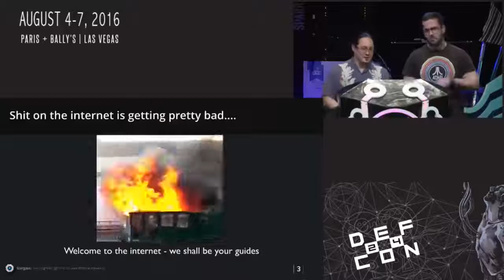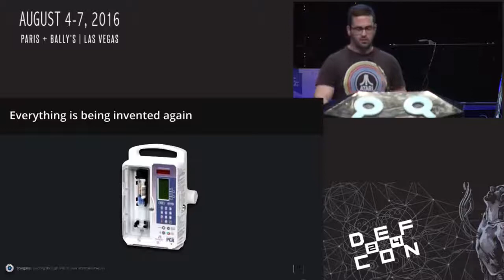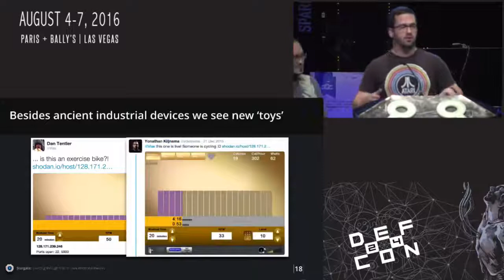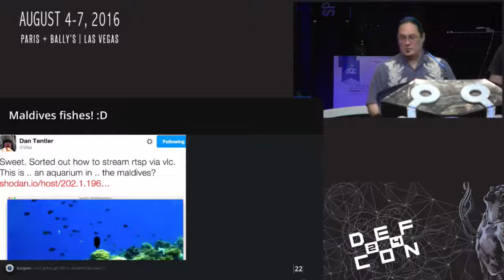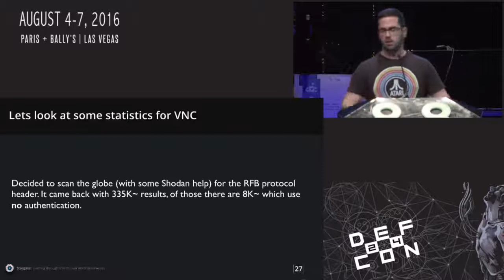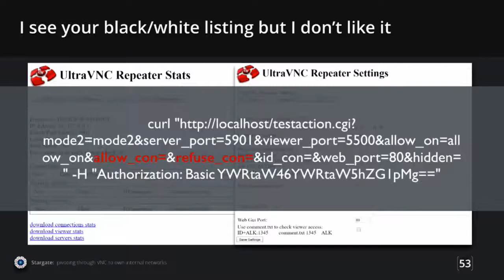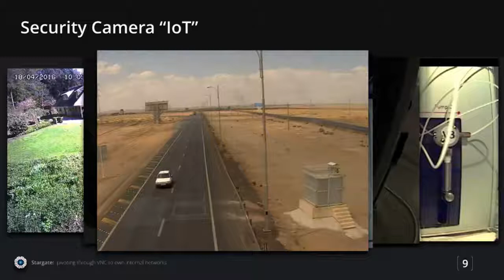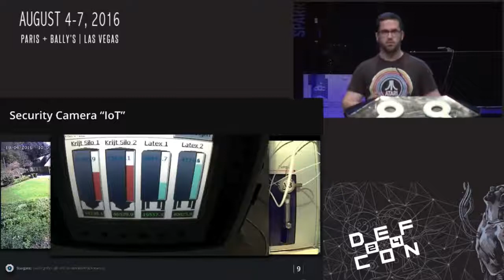DEF CON 24 Stargate: Pivoting Through VNC to Own Internal Networks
Yonathan Klijnsma Senior Threat Intelligence Analyst, Fox-IT Dan Tentler (Viss) Founder, Phobos Group VNC is a great tool to use if you need to get to a box youre not physically near. The.

VNC is a great tool to use if you need to get to a box youre not physically near. The trouble with VNC is that it was invented 15+ years ago and hasnt been improved upon in any significant.

Me and Yonathan Klinsma presenting on turning VNC into basically open proxies

by Dan Amiga vesves Dor Knafo The widespread adoption of AWS as an enterprise platform for storage, computing and services makes it a lucrative opportunity for the development of AWS focused.